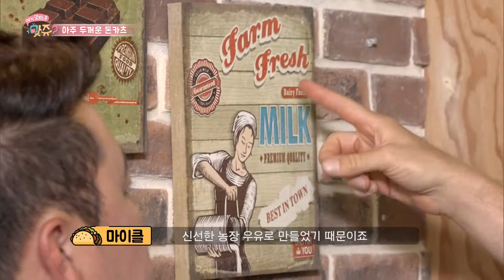[39회] 아주 두꺼운 돈카츠 | 여기 맛있는 곳 맞쥬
배우 지인규와 함께 스테이크 같은 돈카츠를 소개합니다.